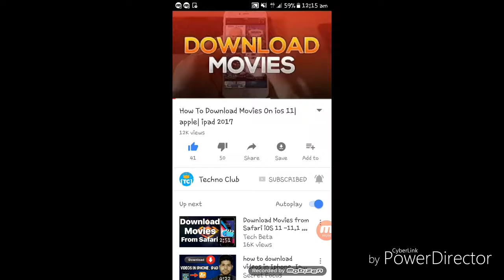Jio Rs 11 dhamaka..Don't miss 2018